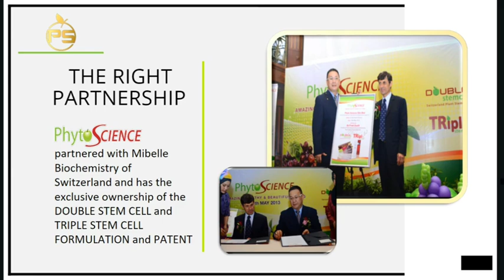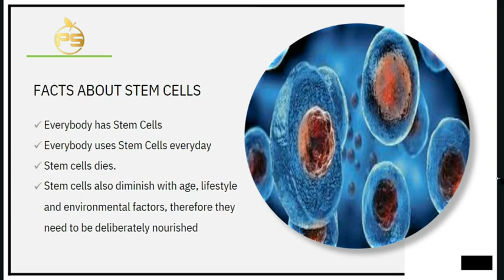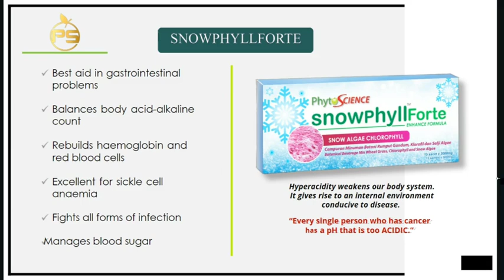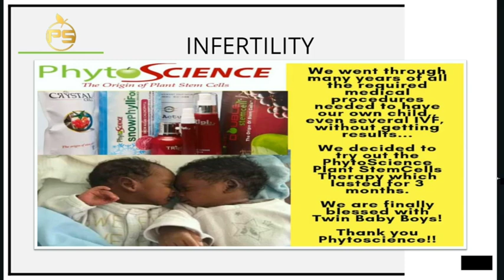Don't ignore any symptoms as Season is on... SUBSCRIBE, Like, Share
People have taken so many randy drugs advertised on social and didn't get results.

Now you are seeing Phytoscience double Stemcell ( the original stemcell)
I advise you to go for Phytoscience
The results are amazing.
You will get more than you pay for because while you are treating one health challenge you are also treating others!

For example you have diabetes high blood pressure and erectile dysfunction all these will be resolved at once

Phytoscience will repair and rejuvenate your body cells!